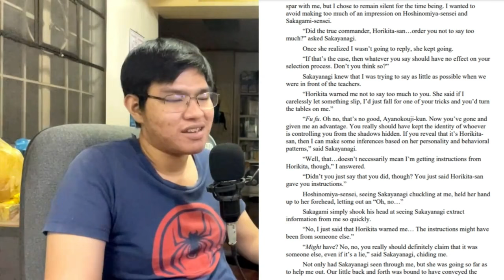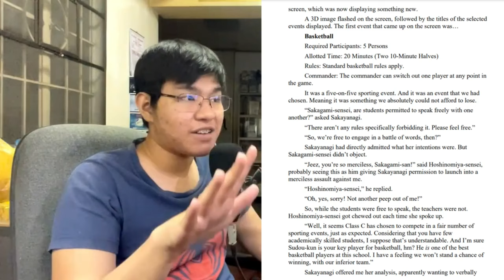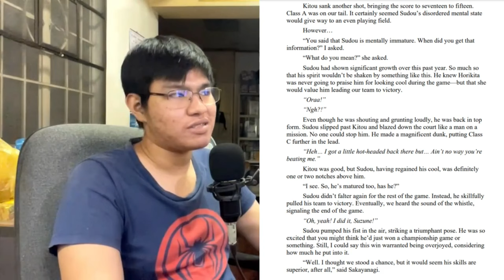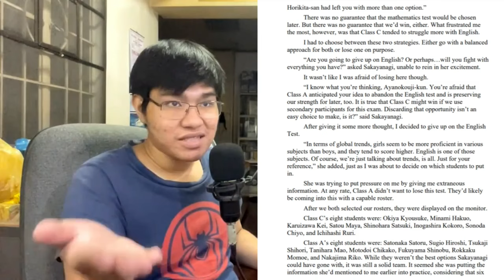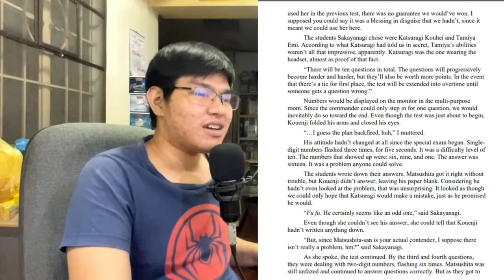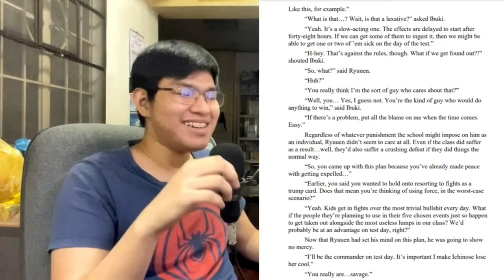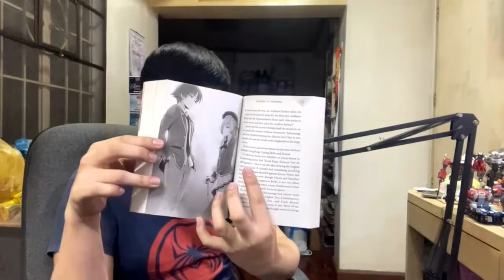THE BEST DIRECTED EPISODE! | Classroom of the Elite Season 3 Episode 11 Honest Feelings/Review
This is my HONEST FEELINGS for episode 11 of Classroom of the Elite Season 3...